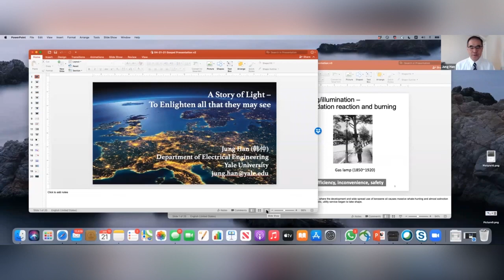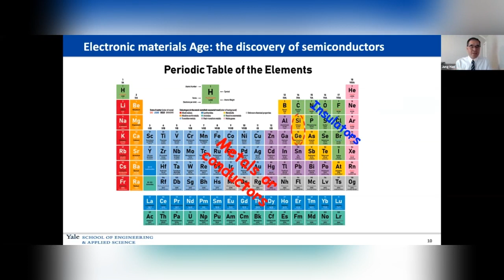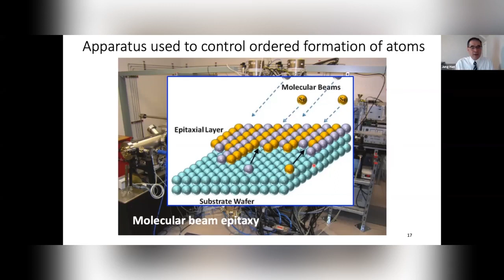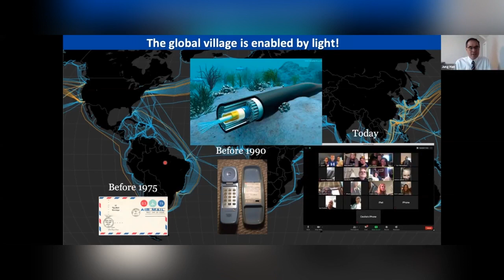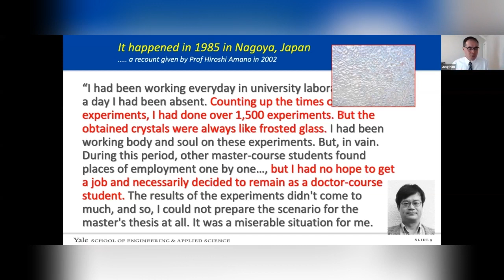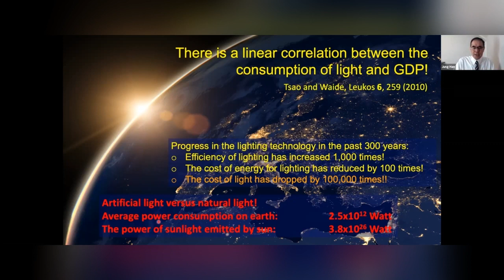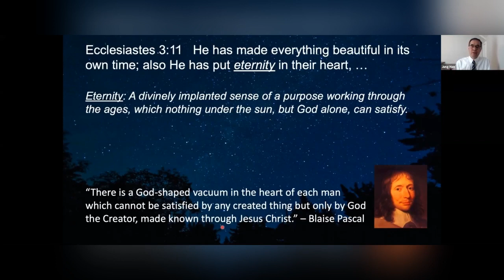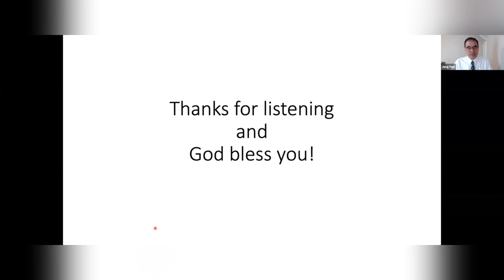2021.4.21科學與信仰講座《A story of light》(Jung Han, William Norton professor in Yale University) in English